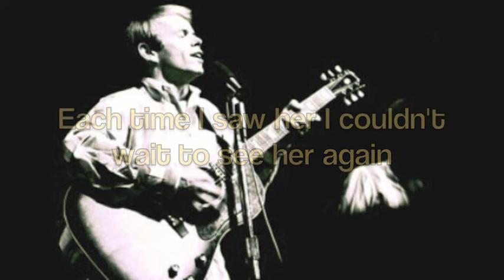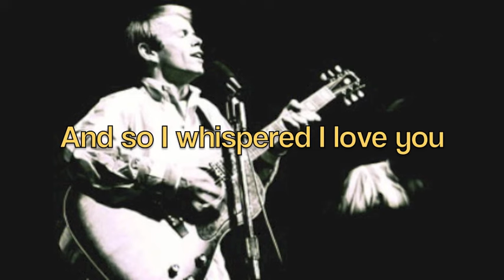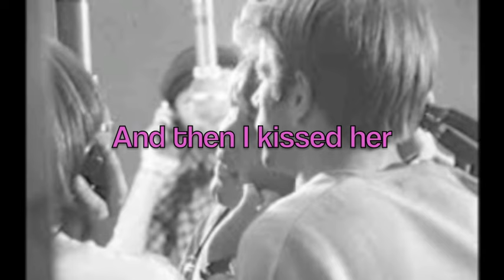Then I Kissed Her - The Beach Boys (with lyrics)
Then I Kissed Her by The Beach Boys with lyrics on screen.